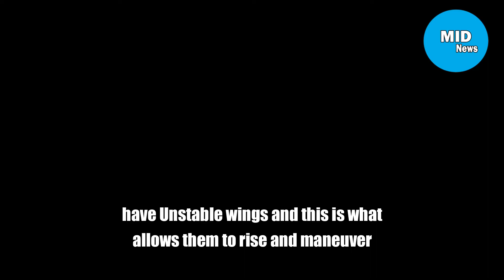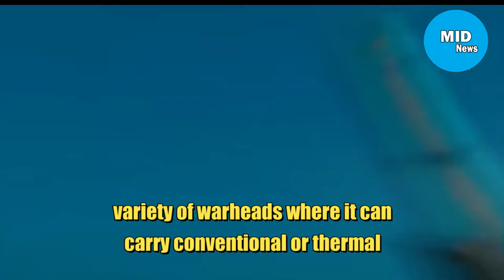How Russia's winged Kalibr missile destroyed Ukraine's airports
The Russian "Caliber" missile has a solid-fuel engine, with a length of 8.3 meters, while the length of its competitor, the American "Tomahawk" is 5.5 meters, while the missile can be fully guided from a distance, and it can fly at very low altitudes.